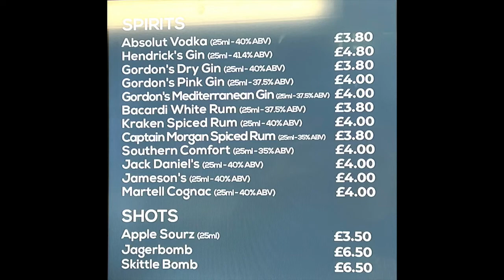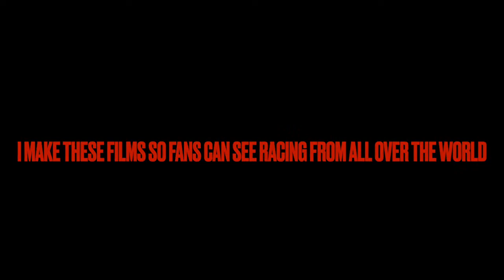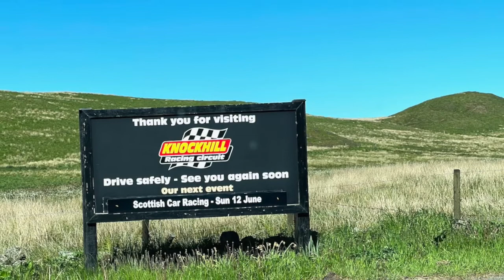Scottish road racing! Knockhill Racing Circuit…Legends! Caterman racing!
Randy Lewis, the World's #1 Trackchaser, has toured the world seeing racing and the sights from 85 countries worldwide. This video comes from the Knockhill Racing Circuit in Fife, Scotland. Randy has seen racing at 2,801 racetracks in 86 different countries. His lifetime track total includes wheel-to-wheel racing on oval, road course and figure 8 tracks.

On this site you will see detailed Trackchaser Reports where he reviews each track visited.  Don't miss nearly 1,500 Randy Lewis Racing Films with 1.4 million views on his YouTube channel.  The channel name is "RANLAY".  And now on Facebook, too!

World’s #1 Trackchaser, Randy Lewis, Knockhill Racing Circuit, Scottish road racing